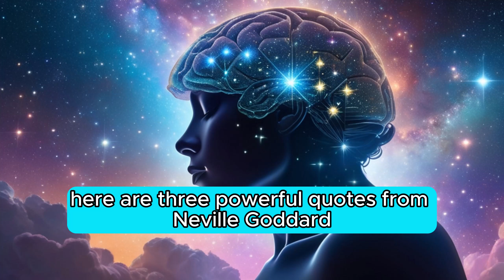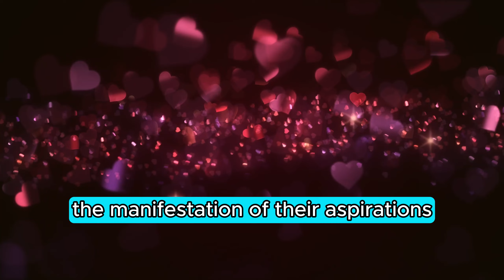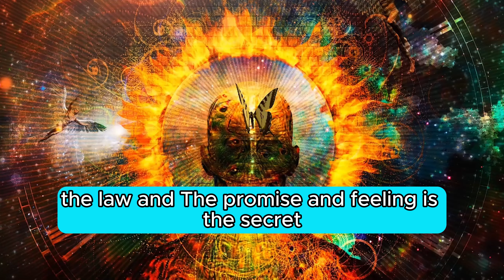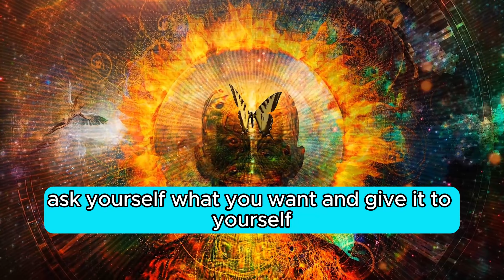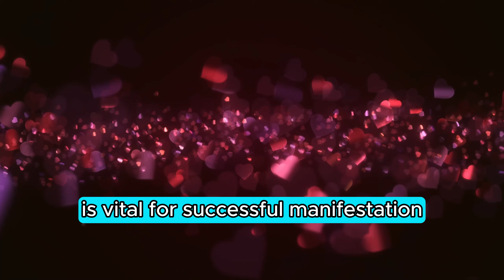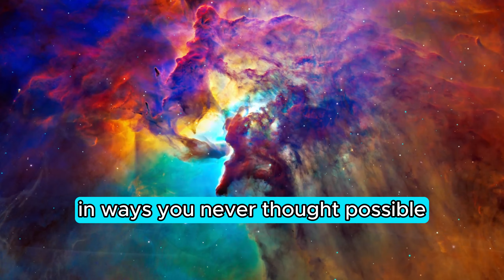Neville Goddard's Magic - Power of Imagination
Dive into the transformative teachings of Neville Goddard, exploring the power of disciplined imagination, detachment from external opinions, and persistent mindset. Uncover the profound concepts of manifesting desired reality, rising above the masses, and nurturing creative abilities. Delve into the significance of consciousness, self-realization, and the transformative nature of imagination. This video encapsulates Neville Goddard's wisdom on manifesting desires, embracing uniqueness, and creating a harmonious and fulfilling reality through the power of consciousness and imagination.

In this enlightening video, Neville Goddard explores the profound impact of the power of imagination. Dive deep into the transformative abilities of our minds and learn how to harness this incredible tool to manifest your desires and create the life you truly want. Join us on this journey of self-discovery and unlock the limitless potential that lies within you. Don't miss out on this opportunity to tap into the power of your imagination and manifest your dreams into reality with Neville Goddard.

Are you ready to unlock the power of your imagination? Today, we delve into the teachings of Neville Goddard, a pioneer in the realm of manifestation and personal transformation.

Neville believed that our imagination is the key to creating the reality we desire. By vividly imagining our desires as already fulfilled, we align ourselves with the energy of what we want to attract into our lives.

He emphasized the importance of living in the end result, feeling the emotions of having our desires already manifested. This shifts our vibration and draws our desires closer to us.

Neville encouraged us to let go of doubt and fear, and to trust in the power of our imagination. He believed that we are the creators of our own reality, and that anything is possible when we tap into the limitless potential of our minds.

So, dare to dream big, visualize your desired reality, and watch as the universe conspires to make it a reality. As Neville Goddard said, "Imagining creates reality."

OUTLINE:

Introduction - 00:00
Understanding Imagination - 01:15
The Creative Power Within - 03:30
Manifestation Techniques - 05:45
Applying Imagination in Daily Life - 08:00
Conclusion and Recap - 10:00-10:05